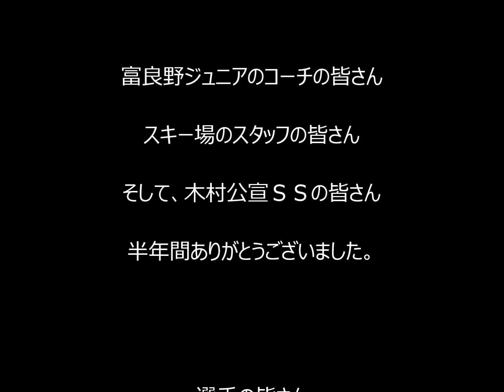GW富良野最終日SL やっと春が来た！